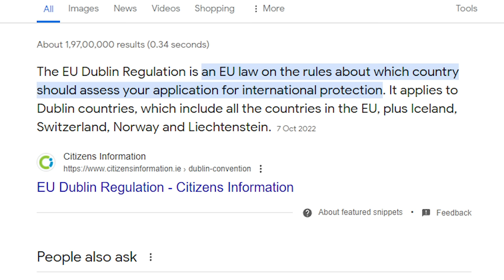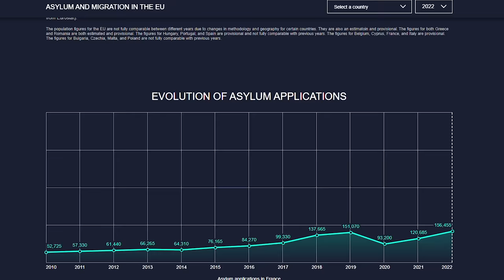TIBETAN IN EUROPE || WHAT YOU NEED TO KNOW || DUBLIN REGULATION || FRANCE TIBETAN || TIBETAN VLOGGER